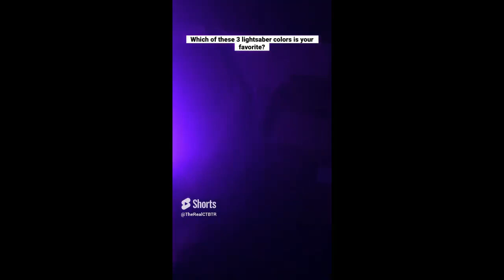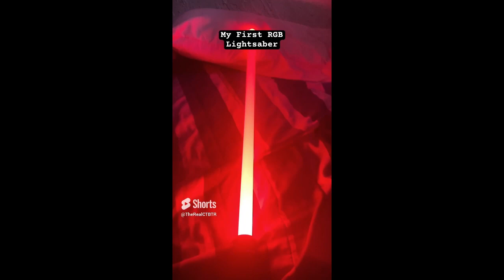All The Shorts Compilation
This is all of my Shorts from 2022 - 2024